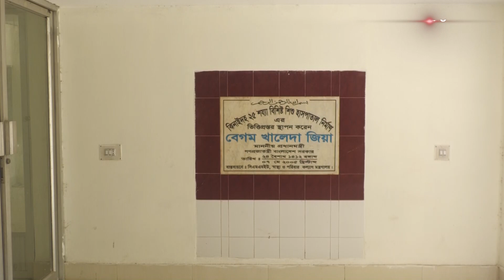ওষুধ-জনবলসহ নানা সংকটে ঝিনাইদহ শিশু হাসপাতাল | Jhenaidah | SATV NEWS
ওষুধ-জনবলসহ নানা সংকটে ঝিনাইদহ শিশু হাসপাতাল

SATV Location:
Bangladesh